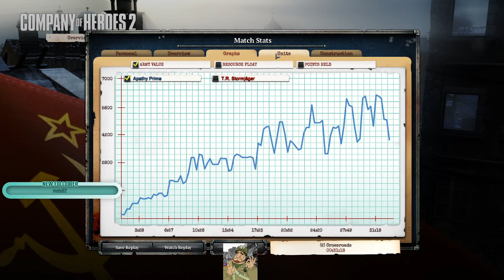[Day 2.2] June Bi-Monthly Amateur Discord Tourney